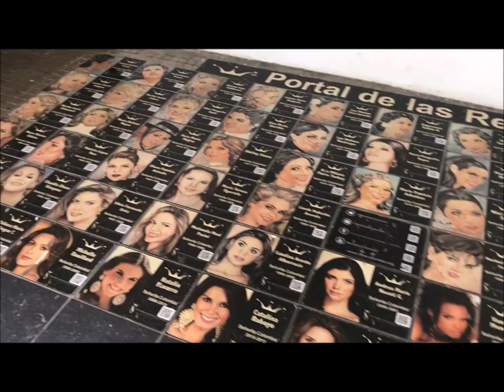Tui marella discovery 2 -jamaica, costa rica, panama, colombia dji spark drone